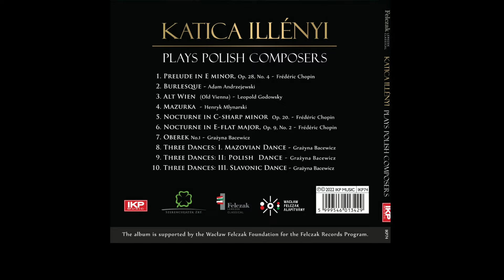KATICA ILLÉNYI - Three Dances/Slavonic Dance from the Polish Composers album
Katica Illényi - violin
Piano: Rita Termes
Title: Three Dances: III. Slavonic Dance
Composed by Grażyna Bacewicz
Recorded at  Supersize Studio, IKP Studio, Swan Lake Studio, April & May 2022
Mixed & mastered by Csaba Illényi
Photo: Gabi Rácz
Artwork: Mariann Tóth
A&R Helena Bartoldi
P+C 2023